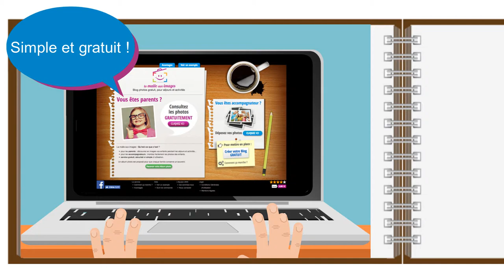Blog Photo pour colonies de vacances